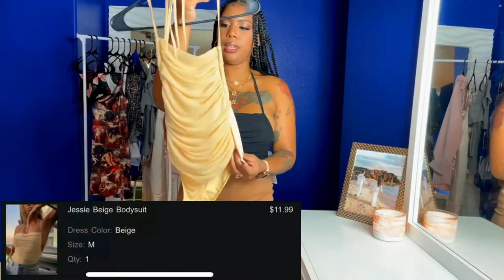BLUSHMARK REALLY TRIED IT! | Mercedes Try-On Hauls | Dresses, Swimwear, Body Suits, & More!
Hello my X's and O's! Welcome back to another video ! In today's video I will be doing another clothing haul for you all by BlushMark. Some pieces I really loved and others not so much. You know I'm going to give you all the real tea always! Stay tune and watch the video to find out my reviews and thoughts of all items ! XOXO!

Thanks so much everyone for all your love and support! It means so much to me. I’m so grateful! ❤️xoxo!